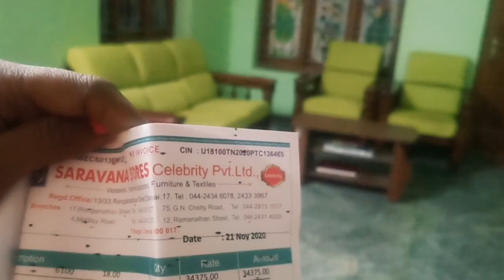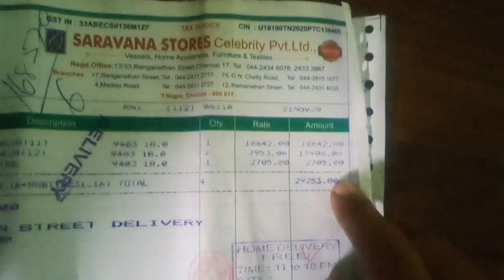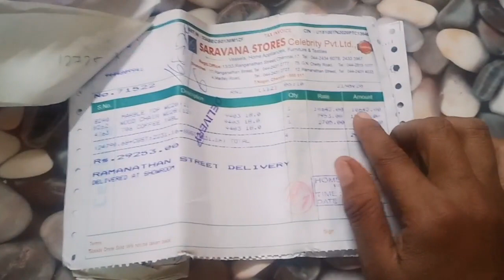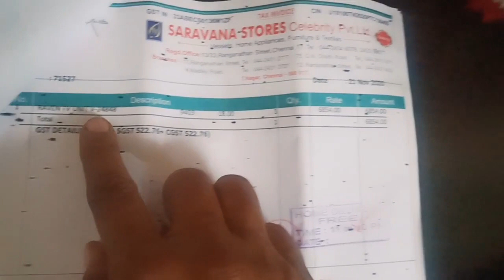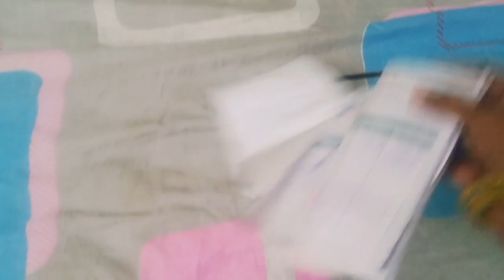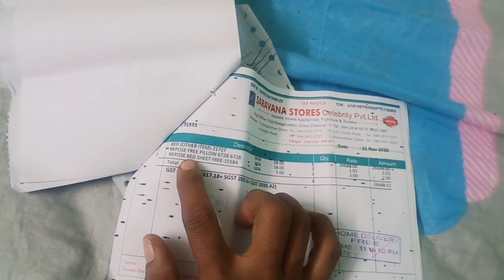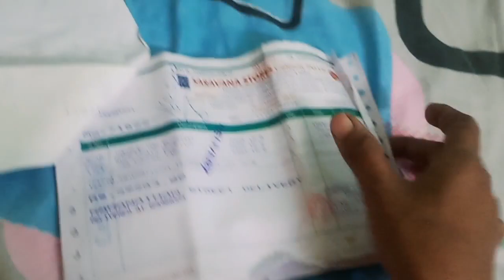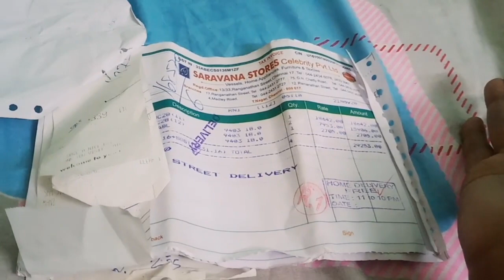புது வீட்டுக்கு வந்த அம்மா வீட்டு சீதனம்/T nagar shoping video/ furniture shoping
please support and follow..